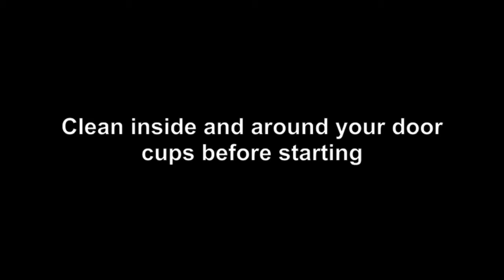TufShield Car Door Handles Guard Paint Protective Film Scratch protection installation guide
Application video to help installation of Scratch protector for the door cup. The purpose of this product is to protect against scratches that occur when opening your door with keys in hand or finger nails. Door cup scratch protection can also help protect for years and is an easy affordable product to install.